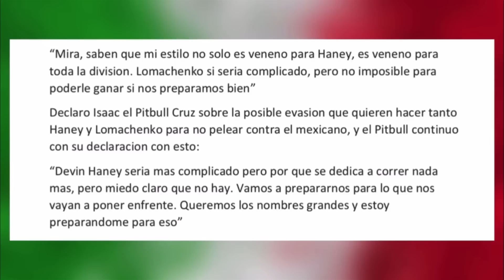¡EL PITBULL EXPLOTÓ! Así REACCIONÓ Isaac Cruz a la PELEA entre Devin Haney vs Lomachenko / Podcast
Isaac el Pitbull Cruz ESTÁ MOLESTO por pelear Devin Haney vs Lomachenko‼️